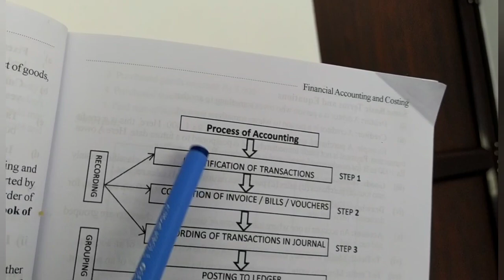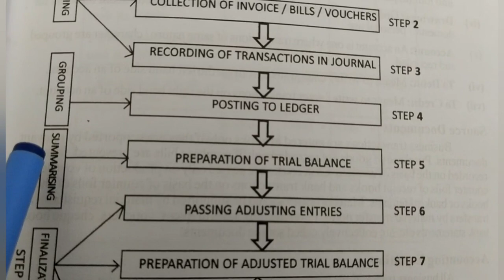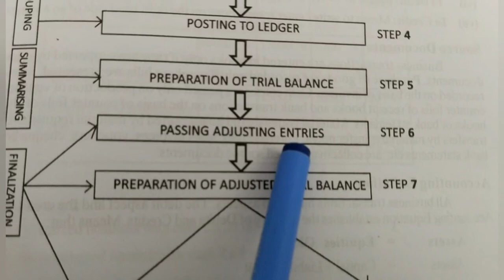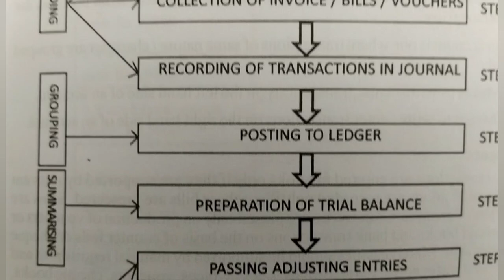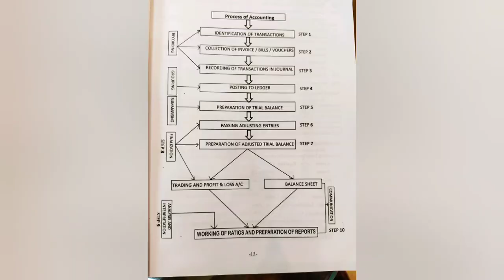Varma's Co-op.Studies. Accountancy 4. Accounting Process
This class is useful for those preparing CSEB Exams(clerk, secretary, promotion test for Co-op.bank employees), HDC&BM, JDC, B.Com.(Co-operation)students.